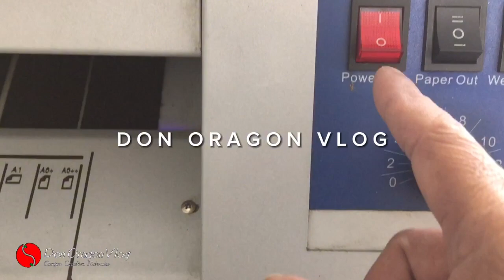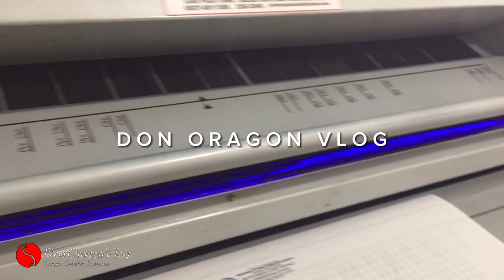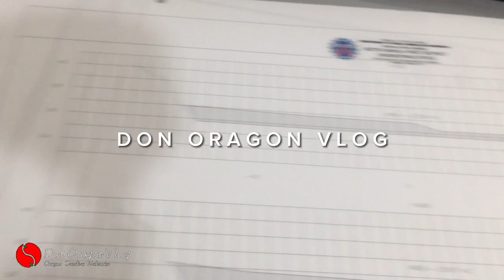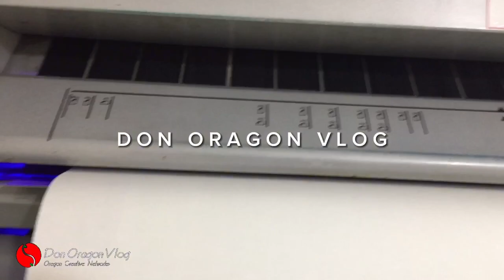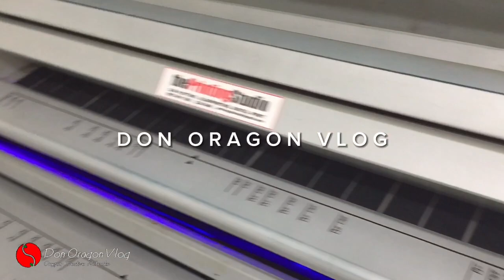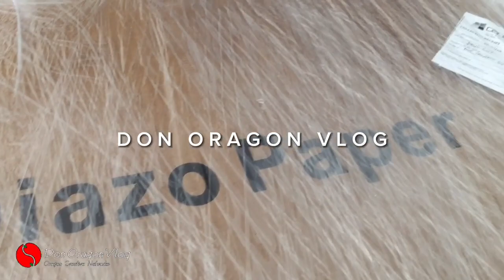BLUE PRINTING BUSINESS- HOW IT WORKS IS IT PROFITABLE? SEE HOW donoragonvlog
How to Do Blue Printing of Plans?
See How!! Is it Profitable? Is it easy Money making Business?